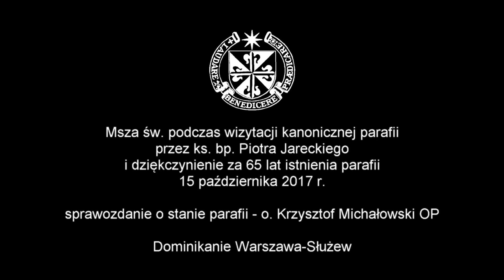Sprawozdanie o stanie parafii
Sprawozdanie złożył proboszcz o. Krzysztof Michałowski OP podczas wizytacji kanonicznej parafii św. Dominika na warszawskim Służewie przez ks. bp. Piotra Jareckiego, 15 października 2017 r.